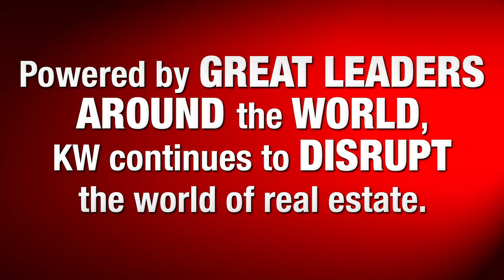Keller Williams Worldwide Welcomes | KW Morocco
The Keller Williams family welcomes KW Morocco with open arms. Hear their Regional OP Youssef Mansour talk about how the promise of growth drew him to KW.

Keller Williams Worldwide is an international real estate company, operating in 50+ countries outside the US and Canada. Keller Williams Realty has grown exponentially since the opening of the first office it continues to cultivate an agent-centric, education-based, technology-driven culture that rewards associates as stakeholders. Keller Williams has an established network and a proven model that sets a framework for profitability in any market.

At Keller Williams Worldwide the training never stops! As a franchisee, you have access to ongoing support that is second to none. Our team of Global Franchise Consultants and corporate staff are continually developing new and exciting ways to support you. Get to know us by exploring our value proposition.